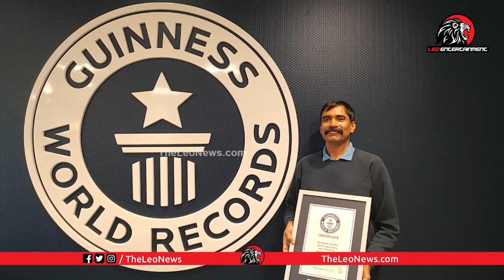Music Director Swara Veenapani EXCLUSIVE INTERVIEW | Telugu Interviews | Leo Entertainment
ఆ సెంటిమెంట్ తో చూస్తే సలార్ ప్లాపా? Prabhas Fans Worrying about Salaar Movie Release Date

Leo Politics

Leo Health

Leo Entertainment

Leo Devotional